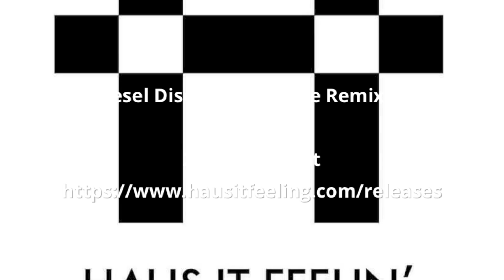8.15 out Diesel Disco Club Theme Remix EP - DJ Shikisai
Title :Diesel Disco Club Theme Remix EP
Artist : DJ Shikisai
Track List
01.Diesel Disco Club Theme (T-Groove Remix) 0:00
02.Diesel Disco Club Theme (Kentaro Takizawa Remix) 0:31
Label : Haus It Feelin' Records
Format : Digital Download
Catalog Number : HIFR011
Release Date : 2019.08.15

Japanese
デビュー作"Diesel Disco Club Theme"がロングヒットとなったDJ SHIKISAIのRemix EPです。リミックスは、近年ヨーロッパを中心に注目されているヒットメーカー"Yuki "T-Groove" Takahashi"による80's Discoサウンドな"Diesel Disco Club Theme(T-Groove Remix)"。レーベルオーナーのKentaro Takizawaによる90'sを彷彿させるClassic Houseスタイルな"Diesel Disco Club Theme(Kentaro Takizawa Remix)"の2曲を収録しています。

English
It is Remix EP of DJ SHIKISAI that "Diesel Disco Club Theme" became a long hit. Remix is ​​80's Disco sound "Diesel Disco Club Theme (T-Groove Remix)" by hit maker "Yuki" T-Groove "Takahashi" that has been attracting attention mainly in Europe in recent years. Includes 2 songs from the Classic House style "Diesel Disco Club Theme (Kentaro Takizawa Remix)" that evokes 90's by label owner Kentaro Takizawa.

Credit
TR.01
Diesel Disco Club Theme(T-Groove Remix)
Remixed & Additional Productions by Yuki "T-Groove" Takahashi

TR.02.
Diesel Disco Club Theme(Kentaro Takizawa Remix)
Remixed & Additional Productions by Kentaro Takizawa

All Track Masteringed by Onibabako